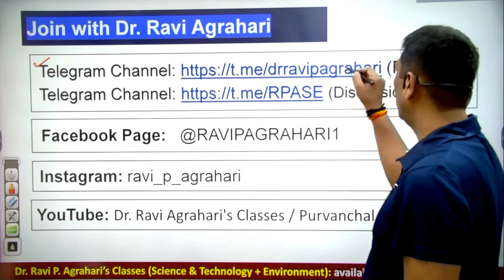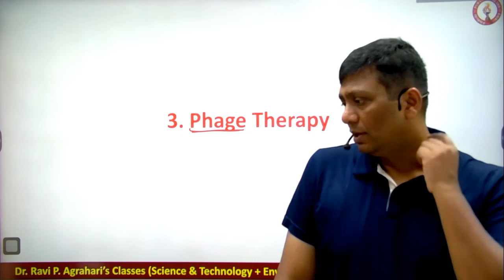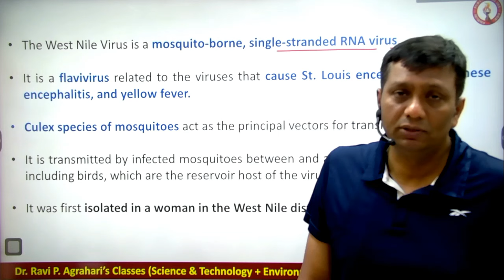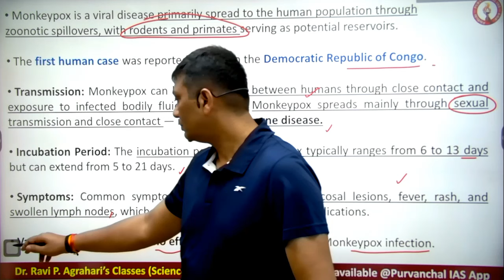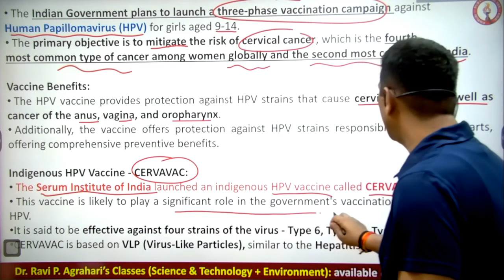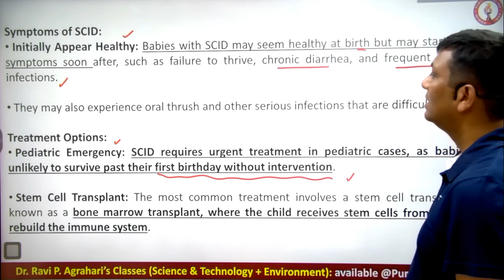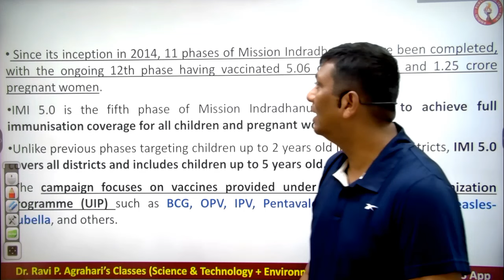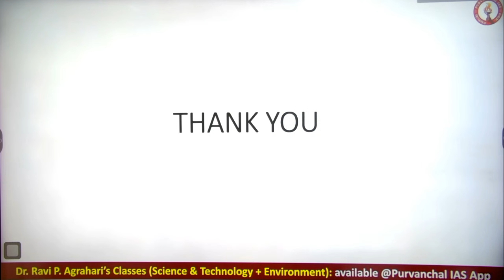L10. MARATHON PART - 10 | Health & Disease | IMMUNISATION | UPSC 2024 - 2025 | DR. RAVI AGRAHARI SIR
PurvanchalIASapp PURVANCHALIAS UPSCThis course is design for all examination where have role of Science & Technology eg. UPSC, all State PSC, CAPF, Banking, SSC etc.